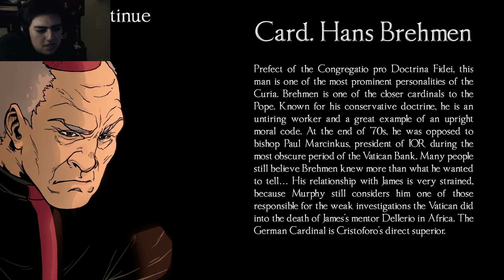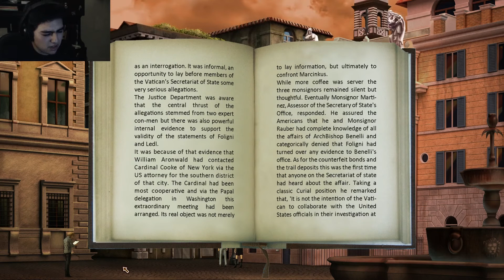Shadows on the Vatican - 1 - Dr. Murphy (TLW)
Hi! I'm Wolfgang :D. I enjoy playing games with a good story, like point and click adventures, or games that are more scary than being chased by slender man in some dark woods with your hands tied up and a big spider on your head :3. I make videos as a hobby and because I like to say lame jokes. English is not my first language, so excuse my bad pronunciation.

Dr. Murphy is to cool for the Vatican. Join me in this game full of mysteries and amazing environments